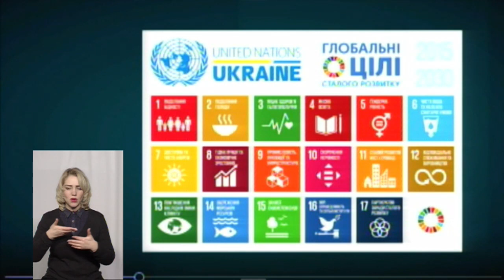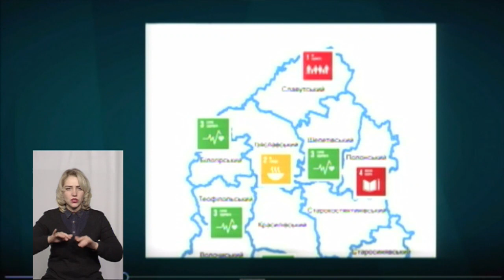ТЕМА ДНЯ 15 02 2019 ''За добру справу для громади - додаткові кошти''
Громади Хмельниччини почали подавати на обласний конкурс проекти, реалізовані торік, на користь громади. Конкурс організовує регіональне представництво ПРООН з досягнення Цілей сталого розвитку в Хмельницькій області та Агенція сталого розвитку. Задля чого змагаються між собою реалізовані проекти і яку користь від цього отримають громади області? Про це - у "Темі дня".
Спікери: регіональний координатор ПРООН з досягнення Цілей сталого розвитку в Хмельницькій області В’ячеслав Третяк та керівник інформаційно –аналітичного центру Агенції сталого розвитку Анна Гаврилюк.